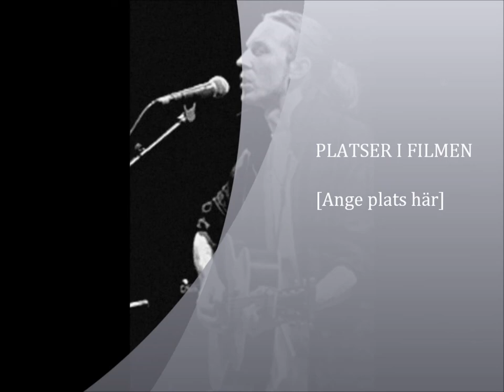Kape - Hyckleri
063!